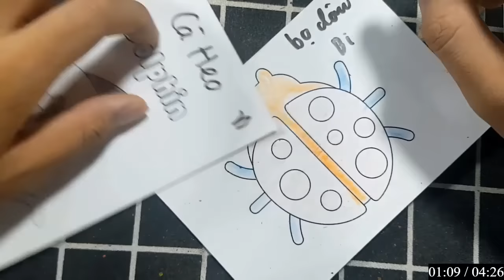Nào chúng ta cùng nhau tô màu: BỌ CHẤM BI và CHIẾN SĨ CÔNG AN